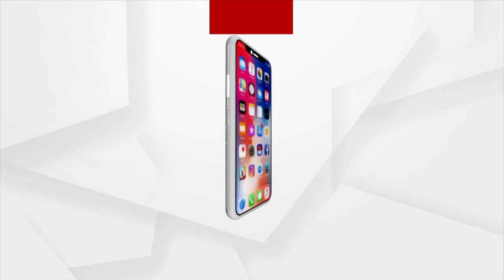ଧାମନଗର BEO ଅଫିସର ହେଡ କିରାଣୀ ନିରାକାର ବାରିକ ହେଲେ ସସପେଣ୍ଡ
ଅର୍ଗସର ମହାପ୍ରଭାବ
ଧାମନଗର BEO ଅଫିସର ହେଡ କିରାଣୀ ନିରାକାର ବାରିକ ହେଲେ ସସପେଣ୍ଡ ! ଶିକ୍ଷକଙ୍କ ଠାରୁ ଲାଞ୍ଚ ନେଇ ଦରମା ବଢାଇବା ପାଇଁ ପ୍ରତିଶ୍ରୁତି ଦେଇଥିଲେ ।